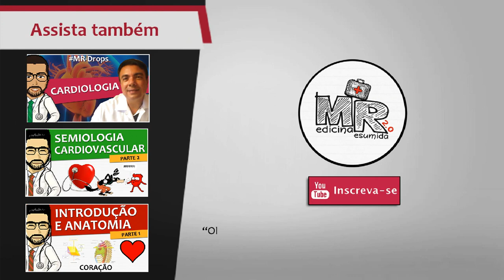Guideline (Diretrizes) de RCP e ACE 2015 por Dr Marcos Barojas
Diretrizes 2015 para a ressuscitação cardiopulmonar (RCP) e Atendimento Cardiovascular na Emergência (ACE) em casos de parada cardiorrespiratória / Suporte básico e avançado de vida (SBV e SAV)

No ‪#‎MRDrops‬ de hoje, temos a honra de saber mais sobre as novas diretrizes de RCP e ACE pelo Dr Marcos Barojas. Obrigado mais uma vez Dr Marcos. Aos interessados, nos encontraremos no 28º Congresso de Cardiologia da Bahia, onde será abordado este tema e muito mais.

Grande abraço!